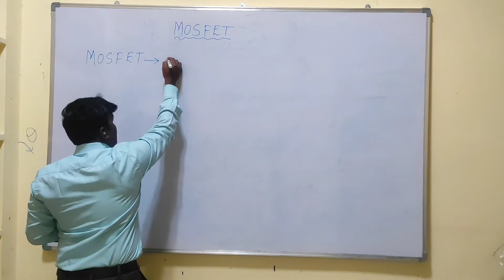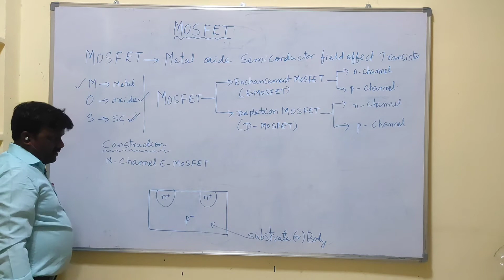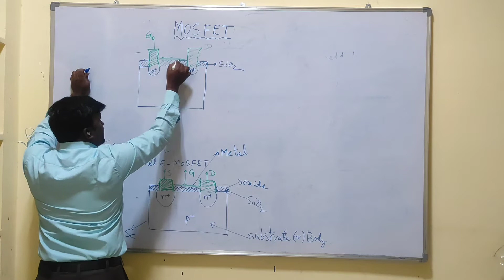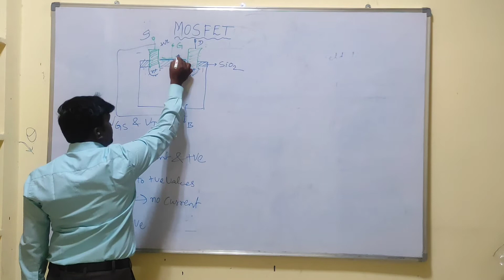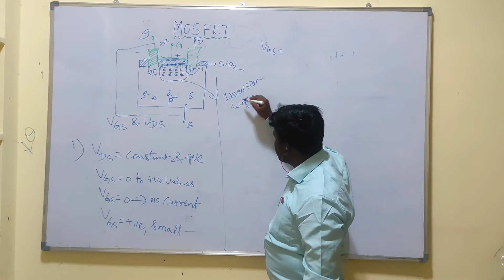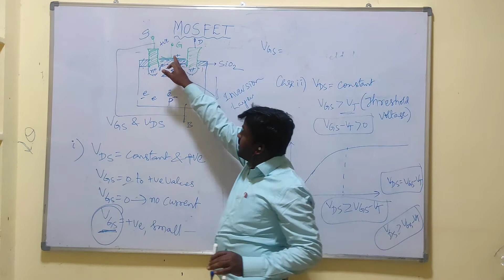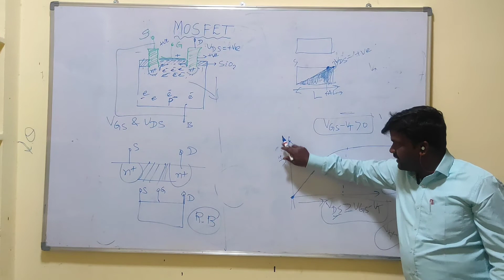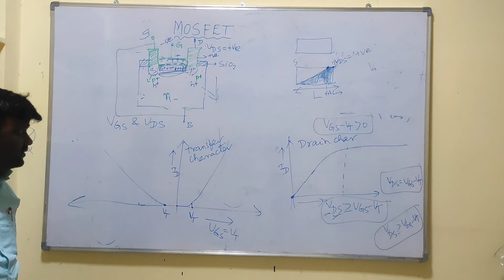E MOSFET COSTRUCTION AND WORKING